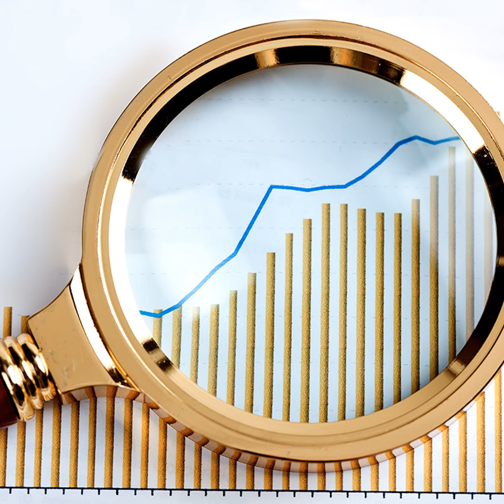Enerji Günlüğü 05 Haziran 2023 Enerji Bülteni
Enerji Günlüğü Haber Bülteni:
Türkiye'nin ve Dünyanın Enerji Gündemi
enerjigunlugu.net